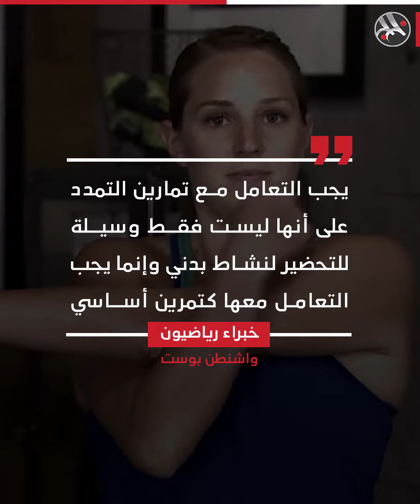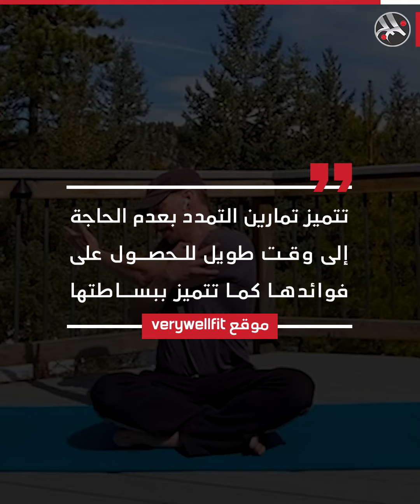لماذا نتجاهل تمارين الإطالة؟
تمارين الإطالة.. يعتبرها البعض تمارين ثانوية لكن الأصل أن نتعامل معها كتمرين أسا سي للحفاظ على المرونة وتجنب الآثار الجانبية لتدريبات القوة والتحمل